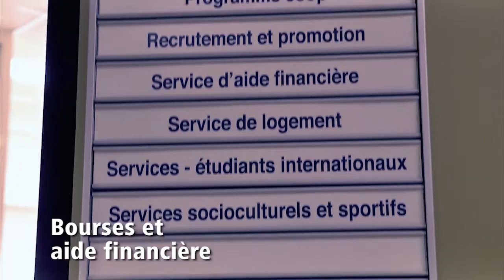Appui à la réussite des études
Le Programme d'appui à la réussite des études a pour but d'assurer aux étudiantes et aux étudiants l'encadrement et l'accompagnement nécessaires afin qu'elles et ils puissent compléter avec succès leur programme d'études. Les activités et les services offerts visent à soutenir les étudiantes et les étudiants tout au long de leur parcours universitaire.